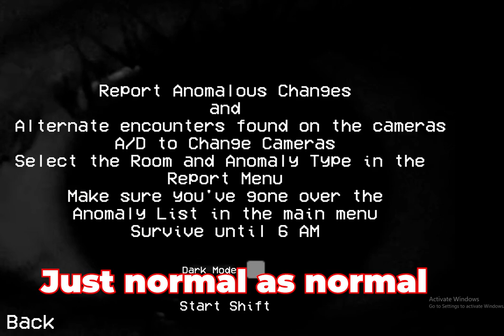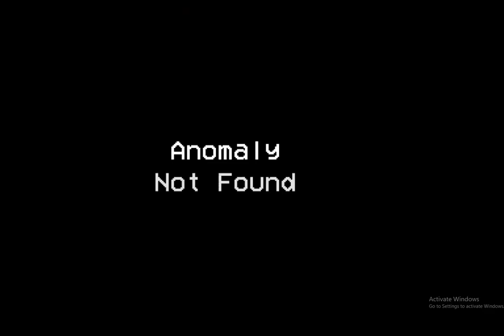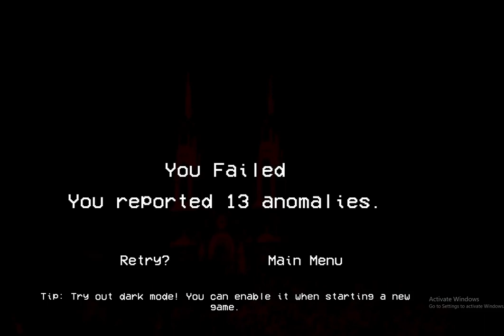he was spying on my house... (Alternate Watch Part 2)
Hello guys in this video you will see:
he spied on my house... (Alternate Watch Part -2)